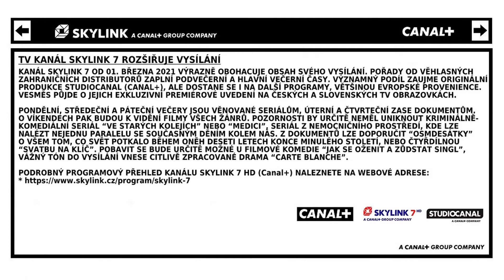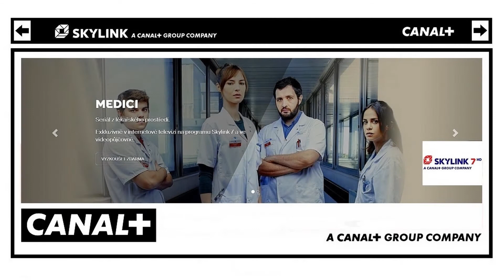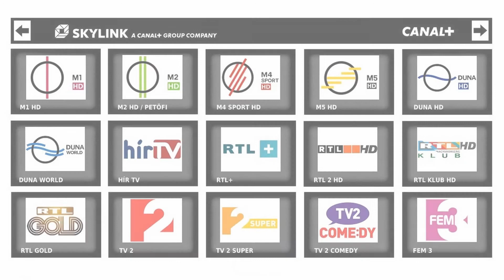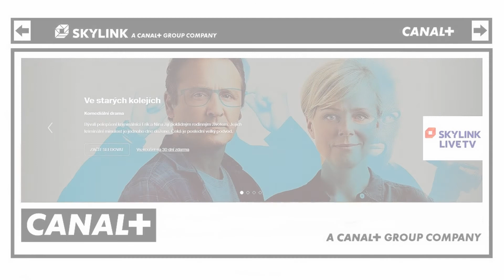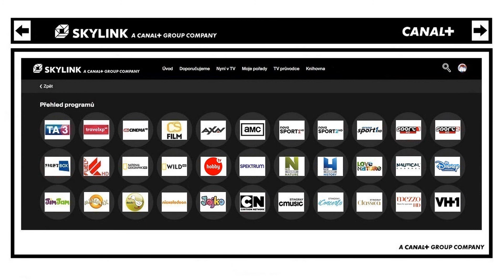SKYLINK PANORAMA CHANNELS © 15 06 2021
NEW TV & RADIO CHANNELS IN THE PAY-TV SKYLINK:
* no info

FREEVIEW TV CHANNELS FOR JULY 2021:
* MINIMAX CZ  (Channel: 162.)
* CANAL+ DOMO HD  (Channel: 25.)

NEW TV CHANNELS ON THE SKYLINK LIVE TV:
* no info

TV CHANNELS THAT ARE NOT AVAILABLE IN THE PAY-TV SKYLINK:
* FUEL TV HD  (only Skylink Live TV)
* PLAYBOY TV HD  (only Skylink Live TV)